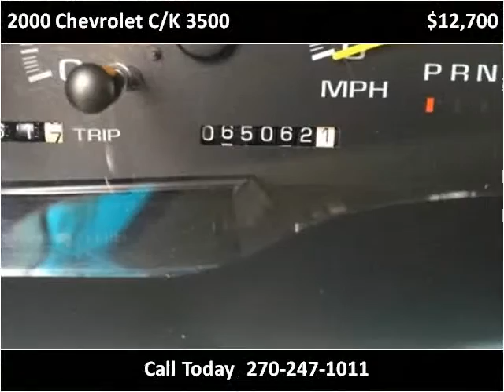2000 Chevrolet C/K 3500 Used Cars Mayfield KY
This 2000 Chevrolet C/K 3500 is available from Seay Motors - Mayfield.